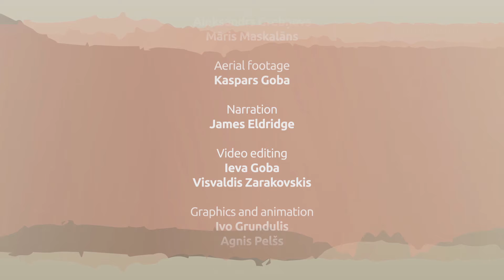Restoration of Wooded Meadows in the Gauja National Park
The conservation of biodiversity poses a big challenge in this day and age. According to the World Wildlife Fond experts approximately 2000 wild species become extinct every year which means a species disappearing 10 000 times faster and then natural evolution. In most cases a decreasing biodiversity is caused by human economic activity.